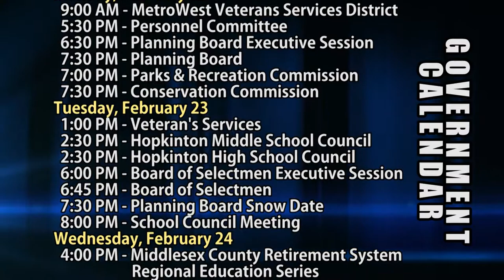HCAM News 2-19-2016